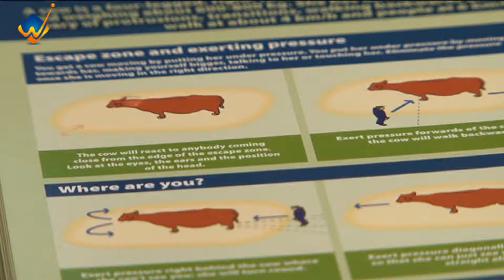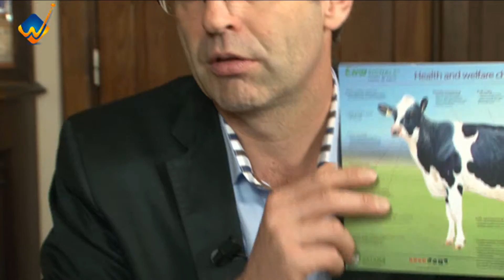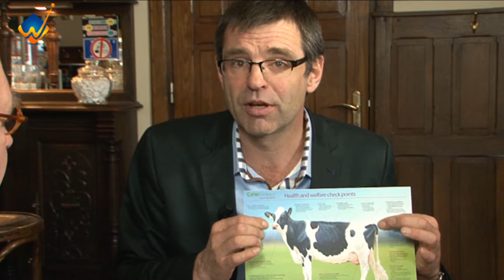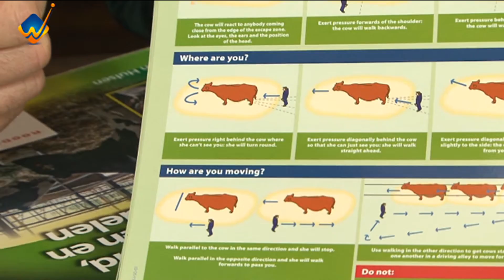Bedrijvig Wijchen afl 2 | 2013 Joep Driessen Cowsignals Training Company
Bedrijvig Wijchen, een programma voor en door ondernemers. Met als presentator Ruud Welling. Vanuit café Anneke worden actuele zaken besproken met de gemeente, de regionale bank en verschillende ondernemers uit Wijchen en omstreken.